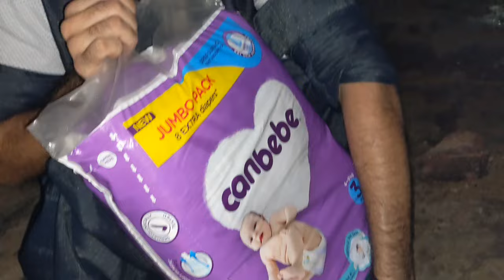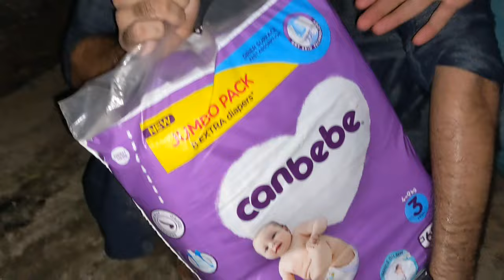July 24, 2024